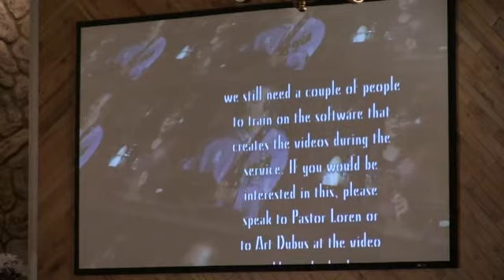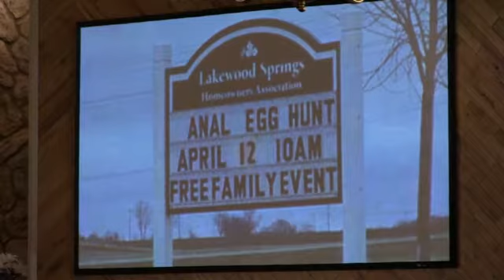New Song Church and Ministries- Today With Me in Paradise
Senior Pastor R. Loren Sandford. Co-Pastor Nathan Sandford
New Song Church and Ministries
8242 Pecos St